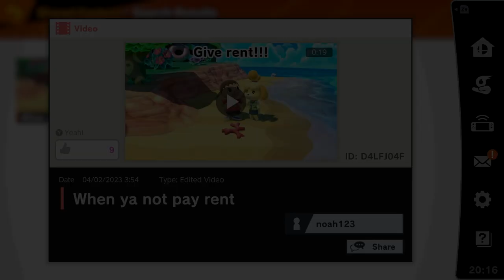When ya not pay rent - Shared Content Video by noah123 ~ Super Smash Bros Ultimate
Shared content archive of noah123's upload of When ya not pay rent requested by @TheRealLegoDocOck